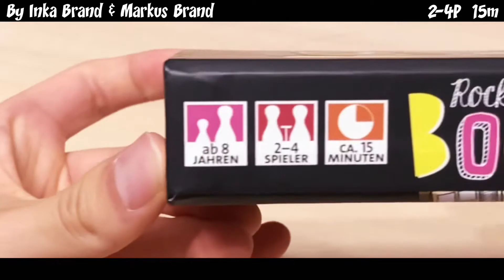\Vlog/Rock the Bock🦌🐺Board Game:ロックザボックっていうボードゲームを遊んだー。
露骨に相手を攻撃出来るボードゲームは楽しすぃぃいい。

まいど〜。わたなべです。
ボードゲームをゆるゆる〜っと
遊んでいきたいなーと思います🎈

わたなべprofile
関西弁の２０代。ボードゲームとコーヒーとラジオと小説と東京事変が大好き。